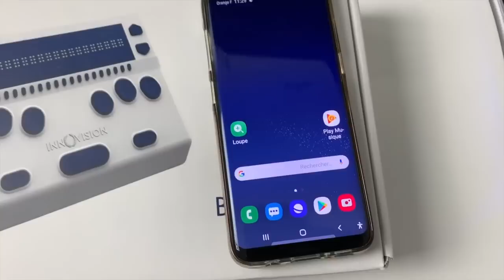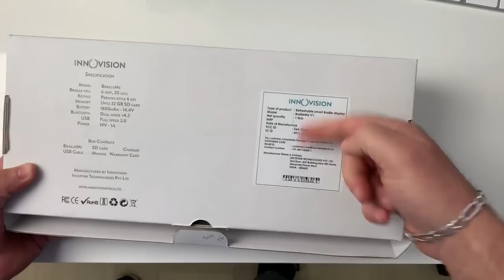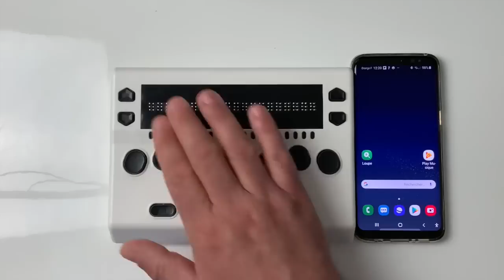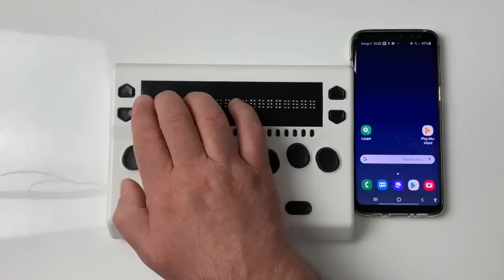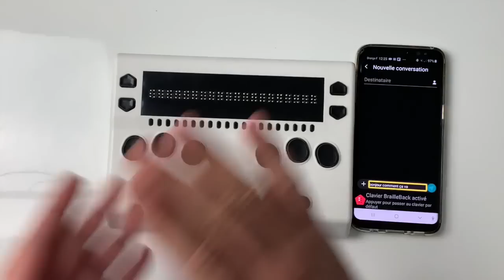Unboxing Test Braille Me INNOVISION Compatible Android iOS L'accessibilité Aux Bout Des Doigts !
Salut les nouvelles technologies sont de retour sur Vision High-Tech, et pourquoi pas jumeler apérer une Braille Me de chez Innovision à votre iPhone ou votre Smartphone tournant sous Android. vous allez découvrir  le plaisir de la lecture braille 20 cellules. avec son bloc notes intégré son bluetooth 4.0 vous pourrez jumeler cette page braille à votre tablette iOS ou Android sans difficulté voici ici le lien ou vous allez trouver cette petite plage bien Sympa.
Partout dans le monde, les utilisateurs de plage braille souhaitent accéder rapidement et facilement à leurs livres, dossiers et notes à un prix abordable. Dépassant leurs aspirations, Innovision présente Braille Me.

Avec Braille Me, bénéficiez d'une connectivité mobile instantanée et d'un accès à des millions de livres en braille à portée de main. Braille Me présente une technologie brevetée de cellules Braille permettant un affichage braille abordable, portable et convivial.

PRÉAMBULE IMPORTANT

Cette petite plage braille économique est destinée aux particuliers pour un usage domestique. En aucun cas nous ne préconisons cet appareil pour un aménagement de poste professionnel ou pour un équipement destiné à l'éducation.

INTERFACE BRAILLE

Braille Me est un afficheur braille 20 cellules, six points, lisse et rapide pour accéder au contenu numérique. Les points braille sont spécialement conçus pour donner la sensation du papier. Pour la saisie, un clavier de style Perkins 6 touches et 20 boutons de routage sont fournis.

GESTIONNAIRE DE FICHIERS

Les utilisateurs peuvent accéder aux fichiers d’une carte SD en naviguant, en modifiant et en recherchant du contenu à l’aide de mots-clés. Les fichiers peuvent être créés, modifiés, renommés ou supprimés à partir de l'appareil même.

ÉDITEUR

Pour les utilisateurs qui prennent des notes et lisent des documents, des rapports, etc. L'éditeur prend en charge les fichiers .TXT, .BRF et .BRL, et dispose de plusieurs modes de navigation. Il permet également de rechercher des mots-clés dans le fichier pour un accès facile.

CONNECTIVITÉ

Connectez-vous à vos lecteurs d'écran tels que NVDA, Voice Over et BrailleBack pour combiner le braille et l'audio pour une expérience sans pareil.

ACCÉDER AU GUIDE DES COMMANDES BRAILLE ME

Le guide des commandes en français de la petite plage Braille Me est présent dans l’appareil :

Depuis le menu principal appuyez sur la touche gauche 2 (la touche gauche du bas) jusqu’à atteindre le menu guide des commandes.
Validez ensuite sur la touche à droite de la barre d’espace.
Vous arriverez sur commandes autonomes. Validez à nouveau sur la touche à droite de la barre d’espace.
Vous aurez dès lors accès au guide des commandes en français.